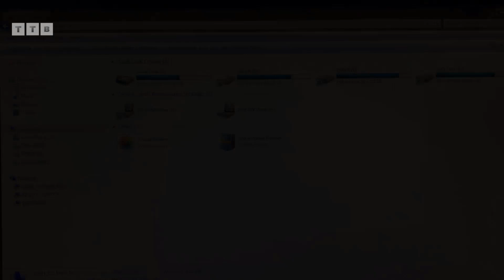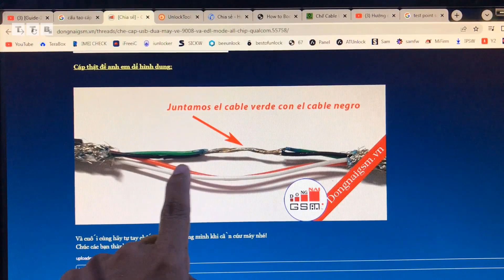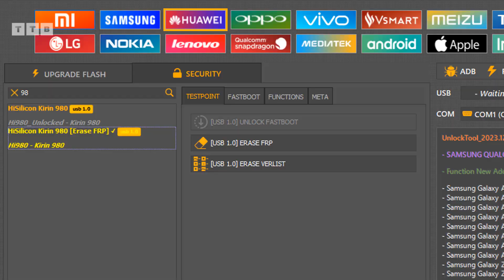What's inside the EDL V2 PRO Cable | Can support Samsung entering 9008 mode?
Review Cáp EDL V2 vào chế độ 9008 các dòng điện thoại mới không cần tháo máy chích Test Point | bên trong có gì? Có thể vào chế độ 9008 cho Samsung chip Qualcomm hay không?

©️  by VienthyhG
ủng hộ Kênh: ACB: 6962377 (MoMo: 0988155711)